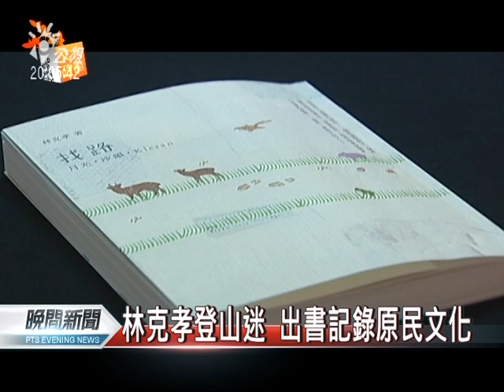20110811 公視晚間新聞 台新金總座林克孝 遇山難搜救中